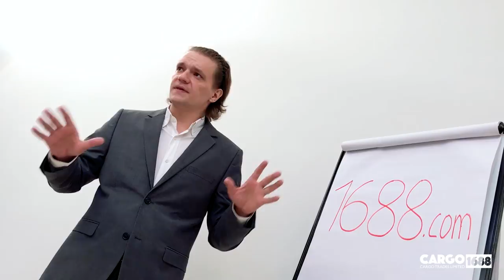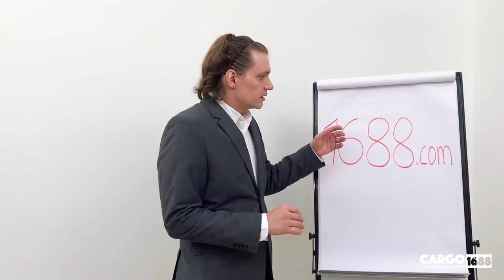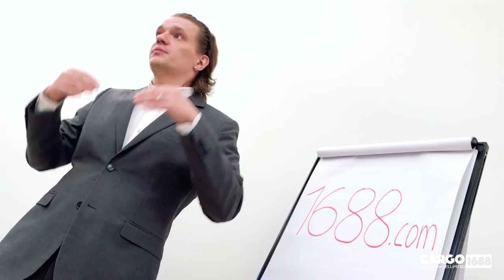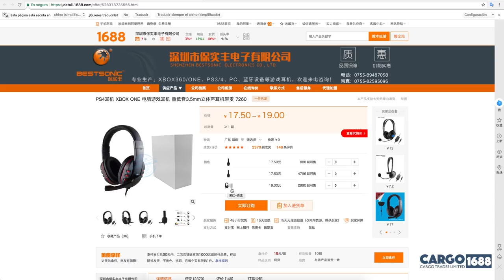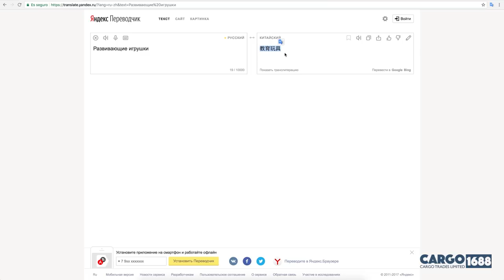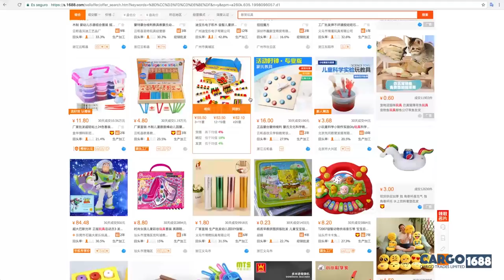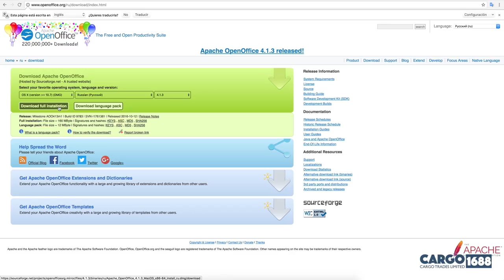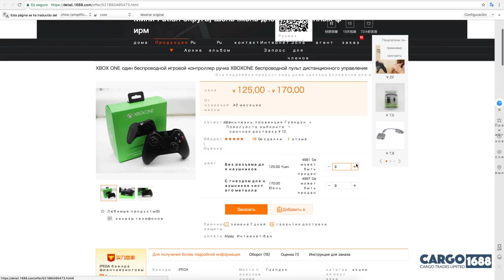Выкуп товаров с 1688 — комплексные услуги по доставке из Китая | Карго1688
Как заказать товары с 1688?

Для заказа товаров с сайта 1688 сначала необходимо ознакомиться с нашей видеоинструкцией, где мы подробно объясняем каждый шаг процесса выкупа и доставки товаров из Китая. Скачайте бланк заказа по ссылке и заполните его, указав ссылки на выбранные товары, их количество и любые вопросы к поставщикам. После этого отправьте заполненный бланк на нашу почту для расчета и согласования. Оплату можно произвести через один из наших контактов — WhatsApp, Telegram или WeChat.

Почему выбирают выкуп товаров с 1688 через Карго1688?

Наш сервис позволяет избежать множества сложностей, связанных с самостоятельными заказами с 1688. Мы занимаемся всеми этапами, начиная с общения с поставщиками и проверкой наличия товара, заканчивая безопасной упаковкой и доставкой с полным таможенным оформлением. Выкуп товаров с 1688 через нас гарантирует безопасность и надёжность на каждом этапе.

Мы помогаем решать вопросы с поставщиками, если возникают проблемы с наличием или качеством товаров. Клиент всегда имеет возможность получить фотоотчеты о каждом товаре перед его отправкой. Наша система двухэтапной оплаты позволяет избегать неприятных сюрпризов — в случае, если товар не удается выкупить, сумма пересчитывается до второй оплаты, и клиент платит только за фактически купленные товары и их доставку.

Полный комплекс услуг по выкупу товаров с 1688

Выкуп товаров с 1688 по ссылкам. Мы выкупаем товары, которые вы указали в бланке заказа. Все вопросы и нюансы, связанные с заказом, решаются с поставщиками до момента оплаты, чтобы исключить непредвиденные ситуации.

Проверка и фотоотчет товаров. На нашем складе в Китае мы тщательно проверяем каждую позицию заказа, сверяем количество и качество товара с бланком заказа. Для полного доверия мы делаем фотоотчет по каждой позиции и отправляем его вам для подтверждения.

Безопасная упаковка и консолидация. Мы делаем всё возможное для обеспечения безопасности товара на пути из Китая в Россию или другие страны СНГ. Каждый товар переупаковывается, используя качественные материалы: пузырьковые прослойки, плотные коробки, брезентовые мешки и дополнительные слои скотча, что делает упаковку прочной и водонепроницаемой.

Международная доставка с таможенным оформлением. Мы организуем доставку с полным таможенным оформлением. Доставка доступна как в Россию, так и в Казахстан, Беларусь и другие страны СНГ. Вы можете выбрать авиа, авто или железнодорожную доставку в зависимости от срочности и объема заказа.

Двухэтапная система оплаты. Первый этап включает оплату товаров и комиссию за выкуп. На втором этапе вы оплачиваете доставку, страховку и упаковку товара. Если какие-то товары не удается выкупить, сумма пересчитывается, и клиент платит только за фактически выкупленные позиции. Это наш основной принцип работы — вы платите только за то, что действительно получили.

Сроки выкупа товаров с 1688

Сроки выкупа и доставки зависят от нескольких факторов. После получения предоплаты мы связываемся с поставщиками для уточнения деталей заказа. Если всё в наличии, мы начинаем выкуп товаров. Если товар не доступен, клиент имеет право заменить его или перенести оставшиеся средства на доставку.

Обсуждение с фабриками и оплата — 1-3 рабочих дня.
Подготовка заказа фабриками с 1688 — 1-5 рабочих дней.
Доставка товаров на наш склад в Китае — 2-5 рабочих дней после отправки от поставщиков.
Фотоотчет и упаковка — 1-2 рабочих дня после получения товаров на склад.
Международная доставка товаров с 1688

Мы организуем доставку товаров с нашего склада в Китае в Россию, Казахстан и Беларусь. Сроки доставки зависят от выбранного метода транспортировки:

Китай — Россия (Гуанчжоу — Москва)

Авиа: 8-12 дней
Авто: 15-18 дней
Железнодорожная доставка: 20-25 дней
Морем: 35-45 дней
Китай — Казахстан (Гуанчжоу — Алматы)

Авиа: 8-12 дней
Авто: 15-18 дней
Китай — Беларусь (Гуанчжоу — Минск через Москву)

Авиа: 8-12 дней + 7 дней через Москву
Авто: 15-18 дней + 7 дней через Москву
Железнодорожная доставка: 20-25 дней + 7 дней через Москву

После прибытия груза в Москву возможна его перегрузка в другие города России и страны СНГ. Перегрузка осуществляется в день прибытия, включая праздничные дни. Это значит, что ваш груз может быть доставлен в любой город России в течение 1-6 рабочих дней после прибытия в Москву.

Для доставки в Беларусь добавляется 7 дней, так как груз сначала прибывает в Москву, а затем отправляется в Беларусь.

Минимальный выкуп товаров с 1688

Одна ссылка в заказе — минимальная сумма от 3500 юаней.
Несколько ссылок в заказе — минимальная сумма от 10 000 юаней.
Каждые 10 000 юаней заказа включают до 30 ссылок. Например, если вы заказываете товары на 30 000 юаней, количество ссылок не должно превышать 90.